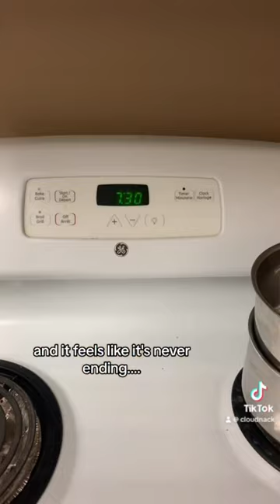Phineas and Ferb as teachers—